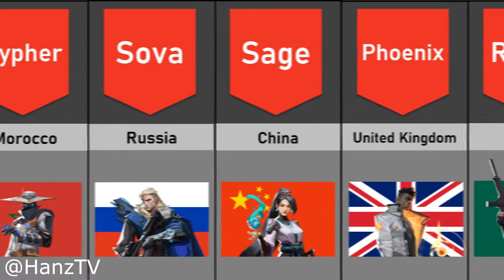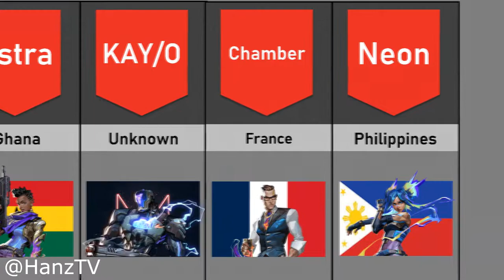Valorant Agents and Their Nationality